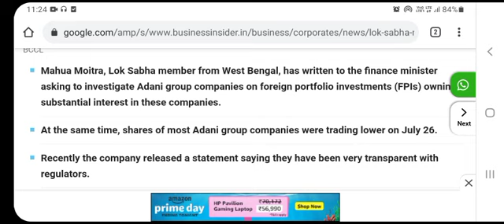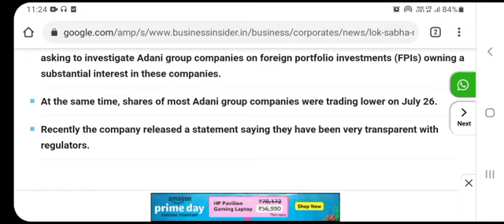Adani power share latest news | adani power share price target | 27 JU